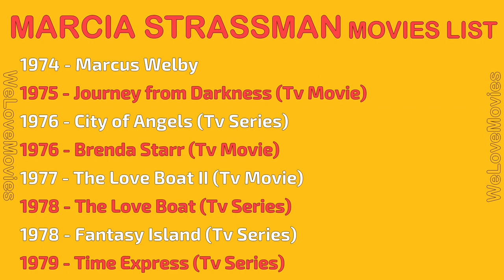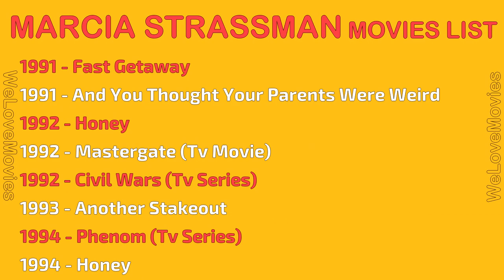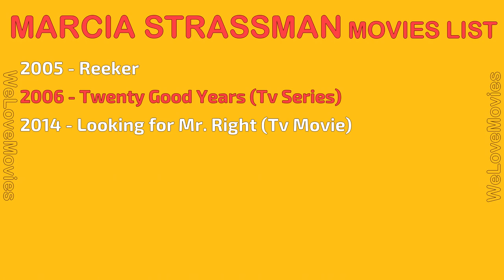MARCIA STRASSMAN MOVIES LIST